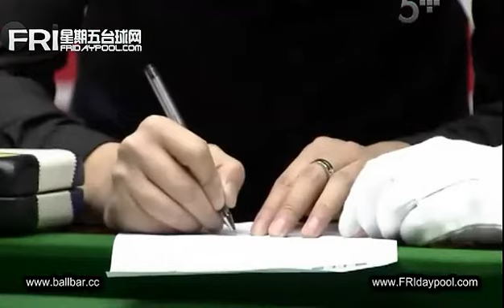張亞東Zhang Yadong vs 帕如克 Pa Ruke~ APTC3 2012 in Zhengzhou City, China